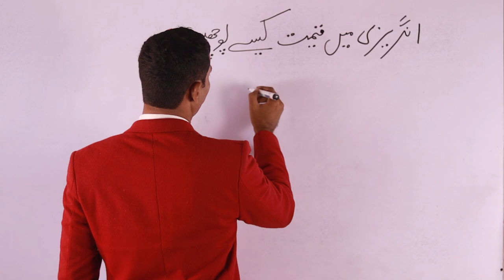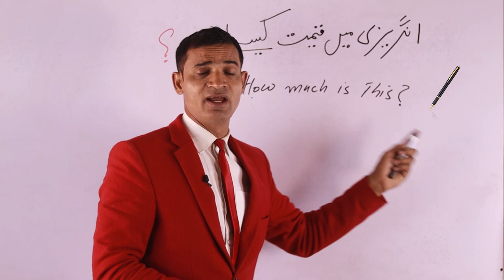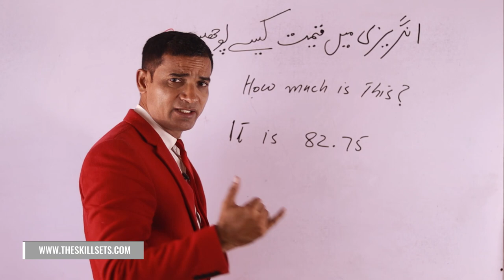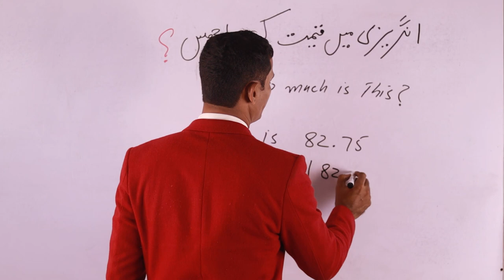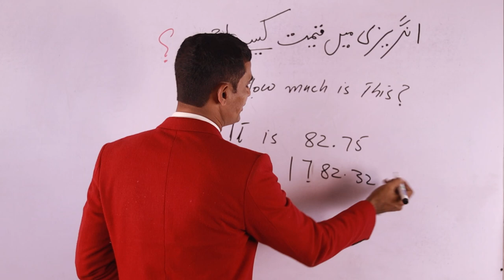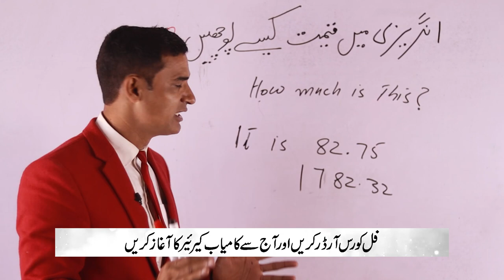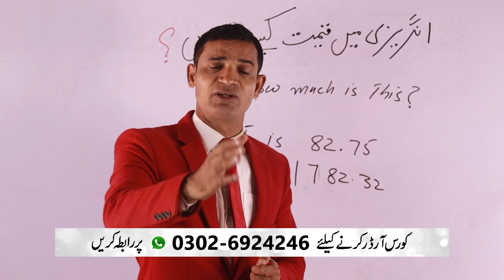How to Ask Price in English | Tell Price in English | Price Conversation in English | The Skill Sets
Let’s go for shopping and talk about pricing. By watching this video, you will be able to learn about how to ask price in English as well as how to tell price in English. The price conversation video is really impressive for you to enhance your spoken English vocabulary. So watch the complete video to boost your conversation in English skills by M. Akmal coach on The Skill Sets.  Asking price in english video is a great gift by sir akmal that will help you take your english conversation skills to the next level.

Sir Akmal’s English speaking tips of asking and telling prices will make you able to speak English in the market with full confidence. By telling prices in English, you will be able to leave a strong impact on your opponent and communicate in well manner.

Good communication skills are very much important for a constant growth in career. The ability to talk in English can give you opportunity to enter into global markets, because English is an international language and with good English communication skills, you can talk to the people of different countries and sell your products and services at better prices. So, learn English and practice again and again. Sir Akmal’s English speaking tips in Hindi and Urdu can make your journey easier.

With the help of Muhammad Akmal’s English language courses you can learn business English online. Enhance your business English vocabulary and develop your business English conversation. This video is a part of business English learning series, in which you can enhance your English learning asking prices in the market.

Muhammad Akmal teaches you how to speak English in daily life, though English conversation skills. The Skill sets is the best place to learn how to speak English. Sir Akmal Angrezi Wala offers you far far English spoken course that delights your English skills and can make you able to speak English fluently within a short span of time.

Visit The Skill Sets official website for complete courses and details

Watch here some of the popular English training videos by The Skill Sets team:

Learn English Pronunciation Rules in Urdu/Hindi to Speak English with M. Akmal by The Skill Sets

The Skill Sets brings How to Learn Direct and indirect speech in urdu / hindi by M. Akmal